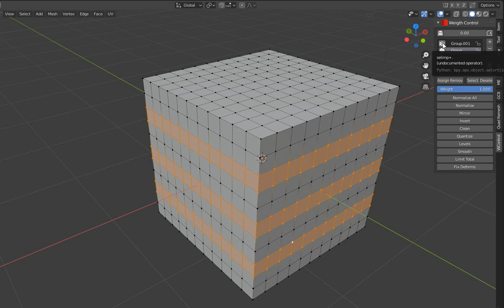Weight Control (Selecting all vertices of one group in one click)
Weight Control (Addon for Blender - FREE)
Vertex weight control.
Quickly switch between vertex groups.
Flexible weight assignment for selected vertices.